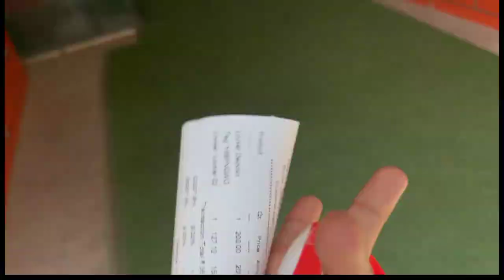A trip to fun and food waterpark (kapas hera) Gurgaon vlog 1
It doesn't want to harm someone's feeling ❤️